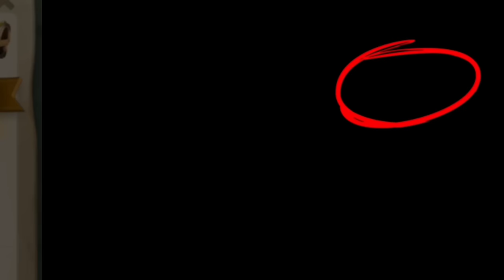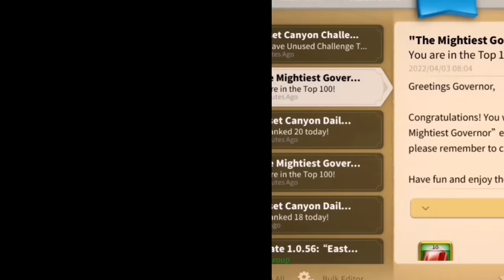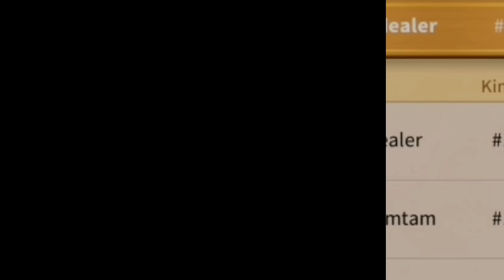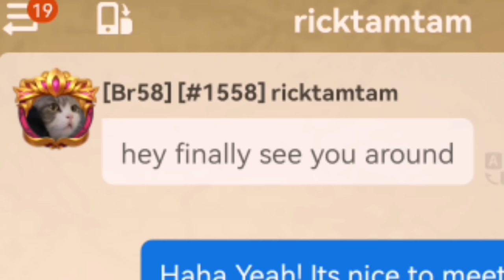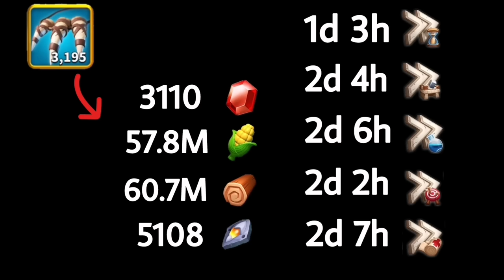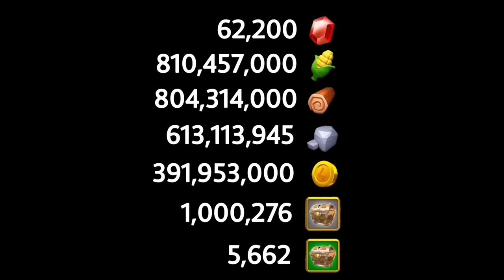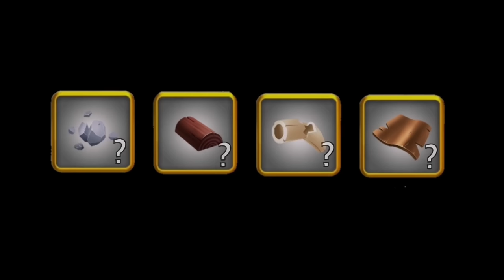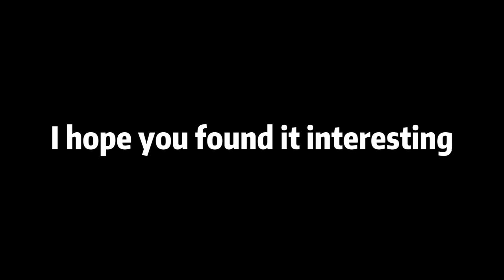I saved up 1.7M AP for this KVK! This is how it went and this is what I got. [Rise Of Kingdoms]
Long ago in a distant KvK, Lilith the shape-shifting Visa Card master of darkness unleashed an unspeakable evil, but a foolish Fruitdealer wielding a magic banana stepped forth to oppose her!
Before the final whistle of the KvK was blown, the Fruitdealer threw open a portal in time and flung his massive amount of AP into the field of barbarians where the boredom is strong!
Now the fool seeks to win the KvK and get all the rewards for himself!!!

Credit for the amazing music